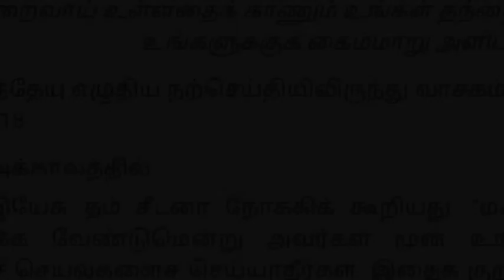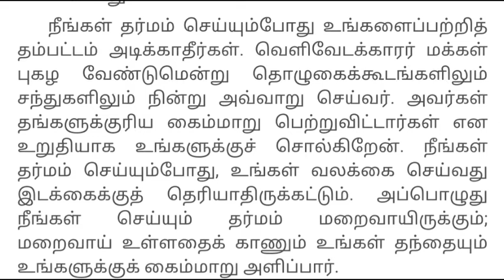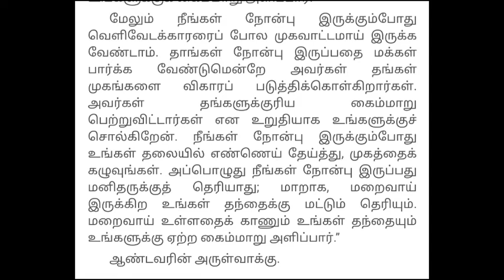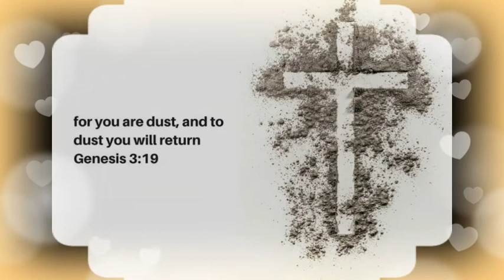DAILY REFLECTION / ASH WEDNESDAY / சாம்பல் புதன் /FEB 17 /MANANTHIRUMBU MANIDHA SONG